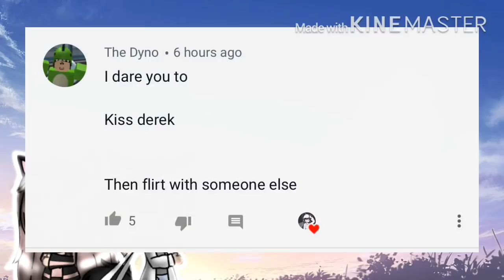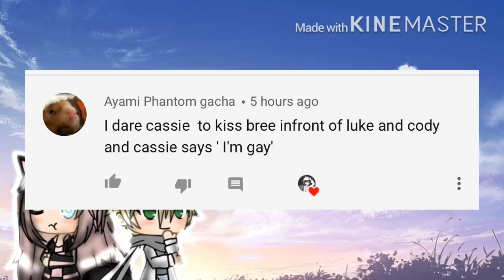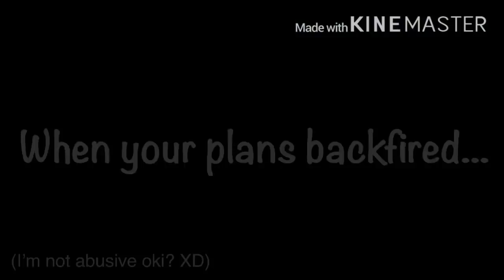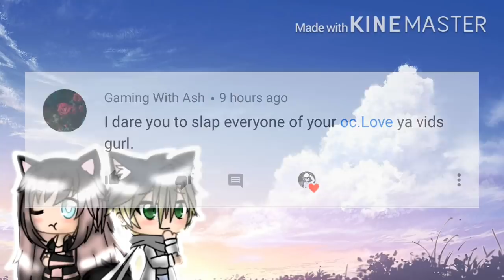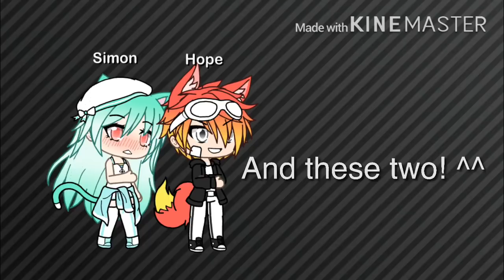Doing Your Dares (100k Subscribers Special)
Here’s a bootiful treat~

Outro by: Callmex (XXXAquaize)